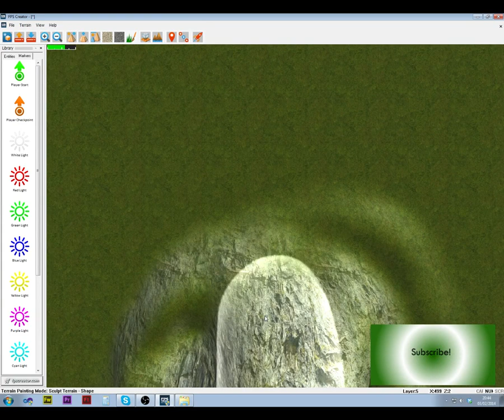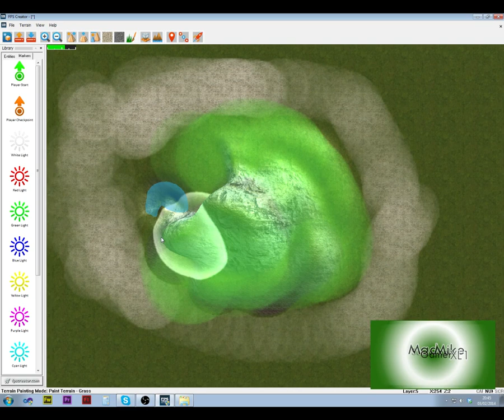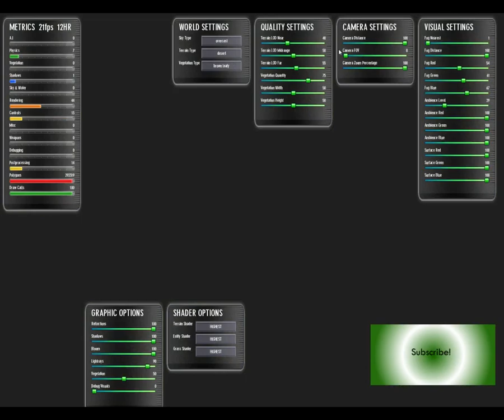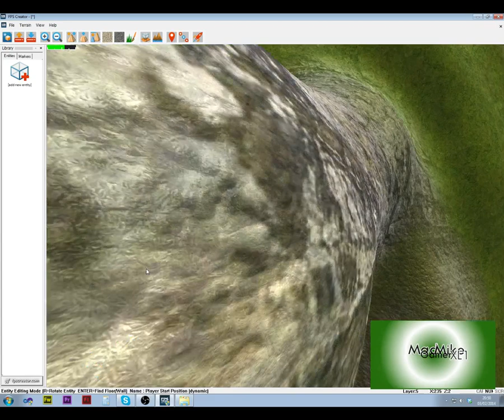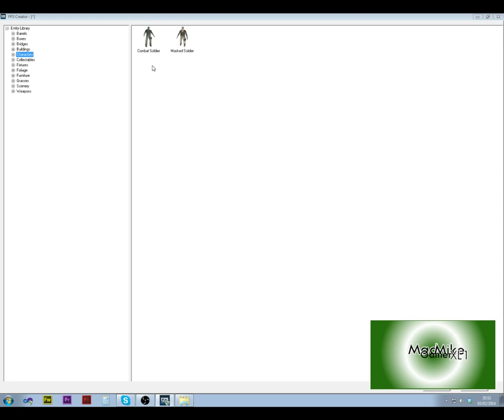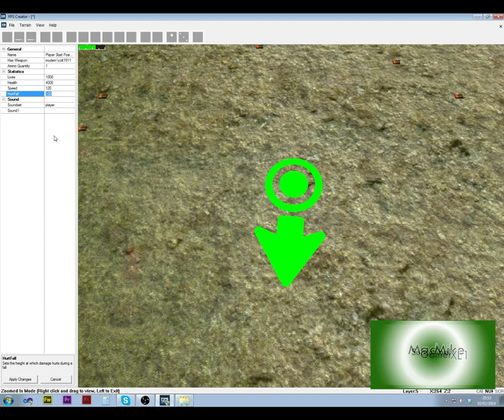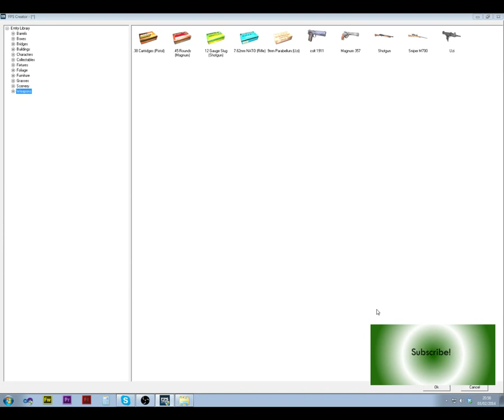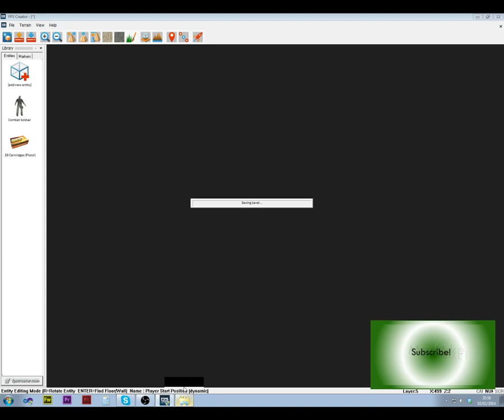FPS Creator Reloaded Tutorial | Introduction & Basic Terrain #1